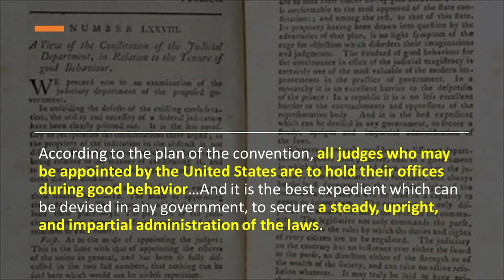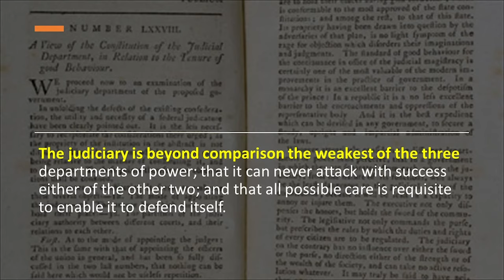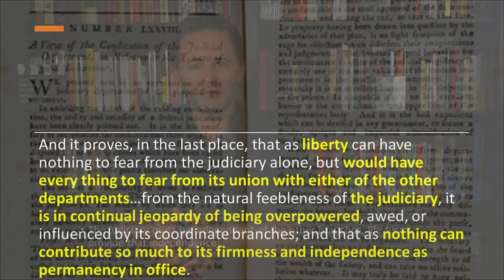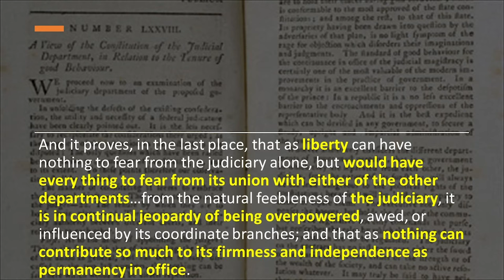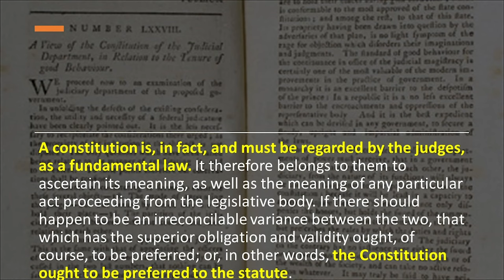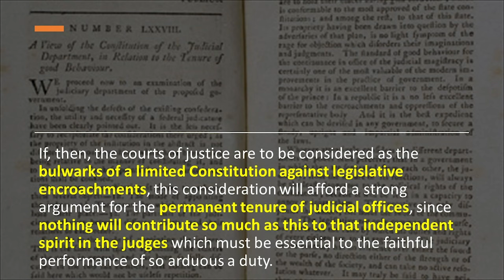Federalist No. 78 AP Gov NEW!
Watch the new and improved Federalist 78 video here!
Includes Full-length Practice Test, Exclusive Videos, Study Guides, Multiple Choice Practice Questions, Case & Document Guides, and Much More!! Everything you need to get an A in your class a 5 on the AP Exam!!!